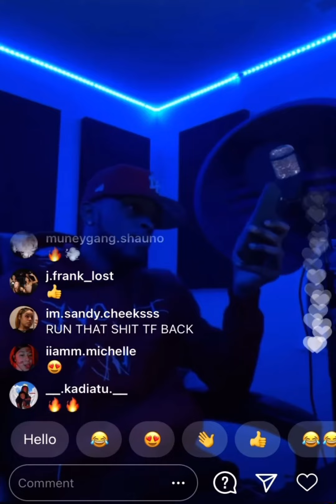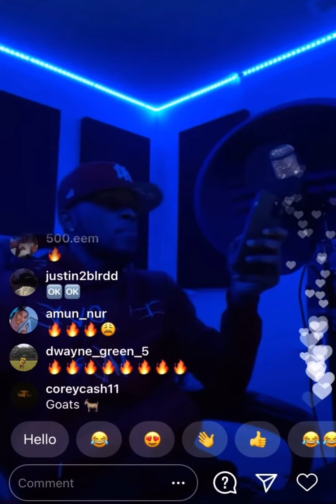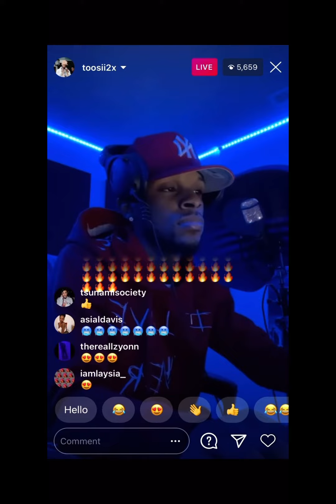Toosii - Mixed Emotions (full unreleased)